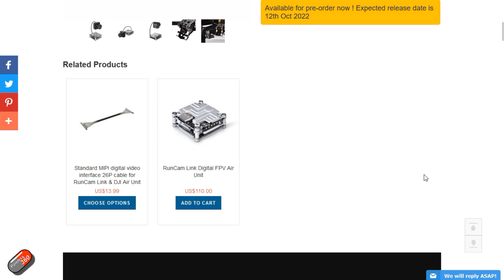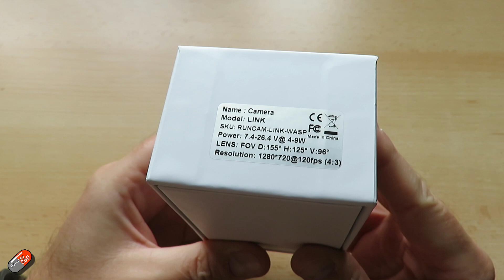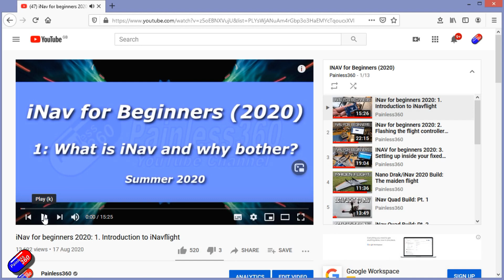RunCam WASP: New DJI HD FPV camera with 120fps and new DJI firmware?!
This camera needs your DJI system updating to 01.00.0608 (released by DJI on the 10th October).

Sadly no flight footage in this video as there isn't the firmware update available yet that fully supports it. The fact that it needs one is interesting. Does that mean that DJI will produce firmware updates for the Air Units? Address the outstanding issues with slow SD card errors, 14 sats default display? Maybe, I hope it is not about locking out some of the community innovation about the new OSD features that have been released recently.

Thank you for taking the time to watch the video.

R/C is one of my hobbies and I do this for fun. I don't do this to replace a day job so if you have found the content useful then and want to support the time I spend helping others and creating content then please consider liking the video and subscribing. It helps a lot!

Remember that reviews are subjective. Don't rely on one persons opinion - watch reviews and make your own mind up. Where-ever you can support your local R.C resellers and shops, they need your support more than ever.